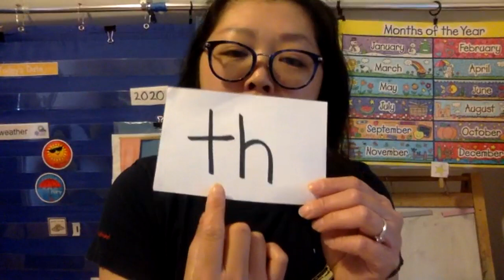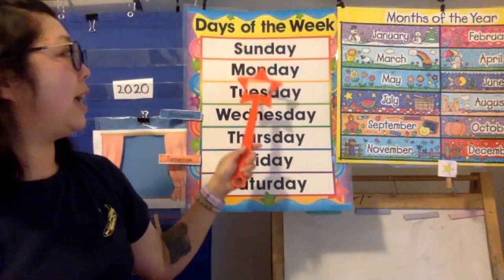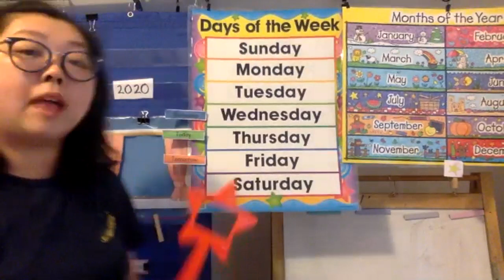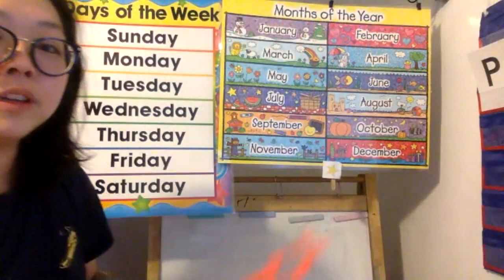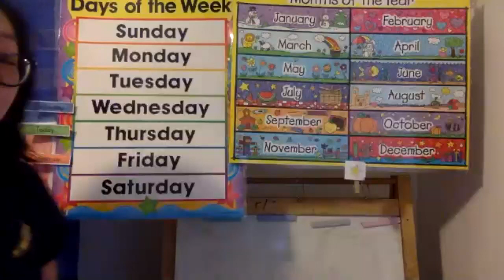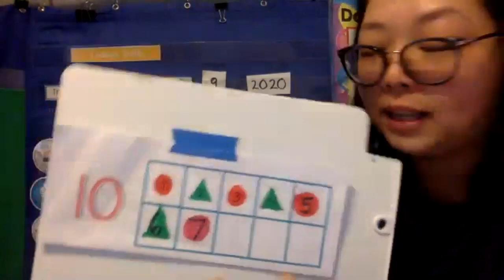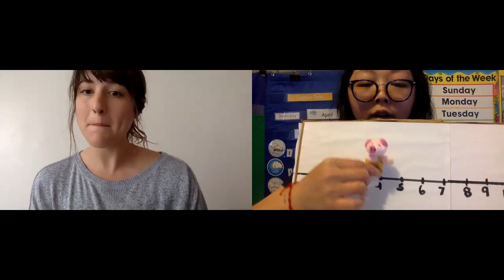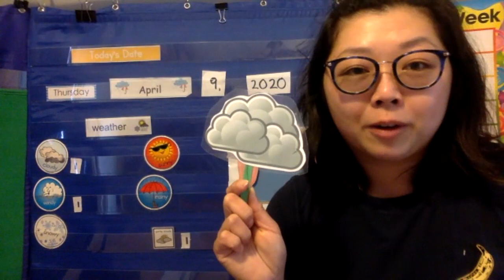Thursday, April 9, 2020